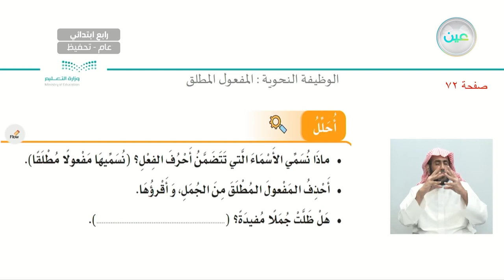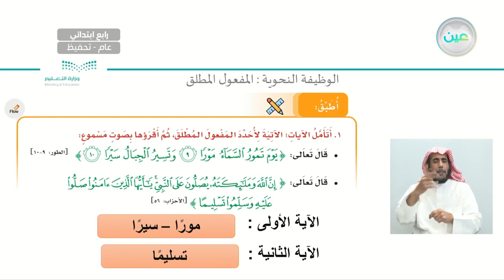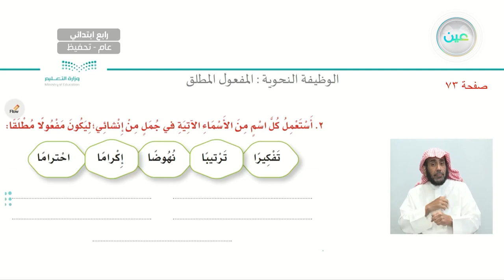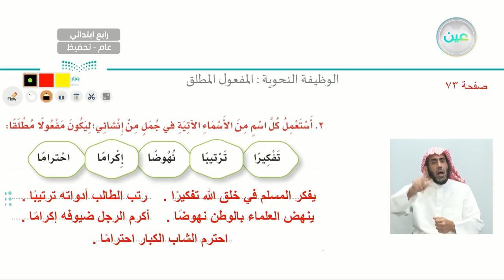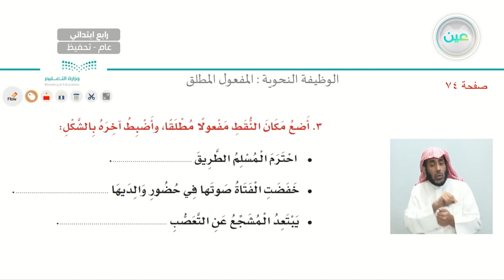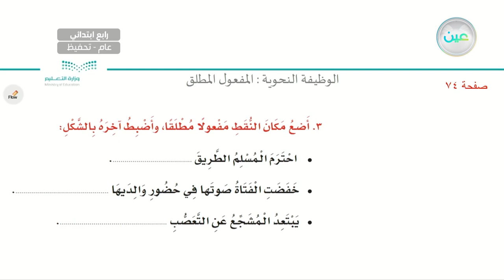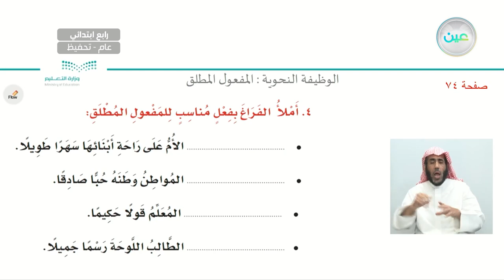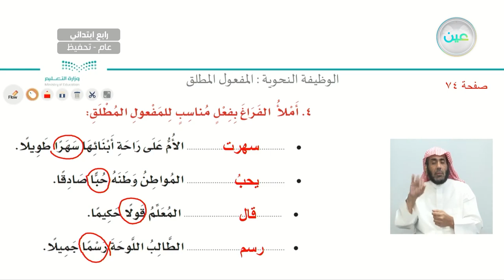الوظيفة النحوية: المفعول المطلق (2) - لغتي الجميلة - رابع ابتدائي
الحصة الأولى - الأثنين - الأسبوع السابع - رابع ابتدائي04